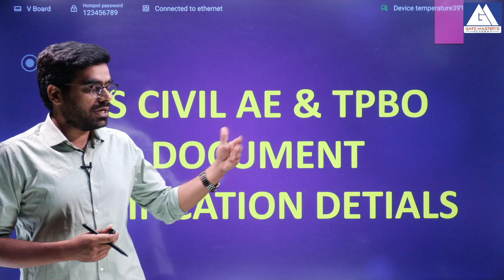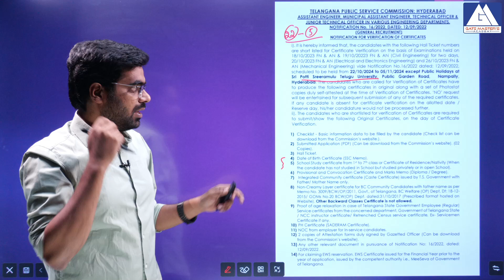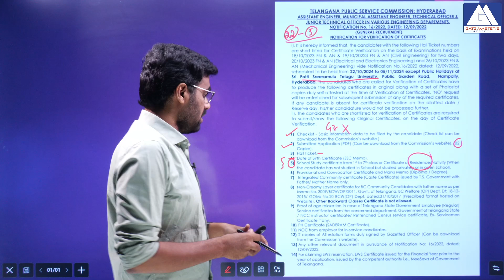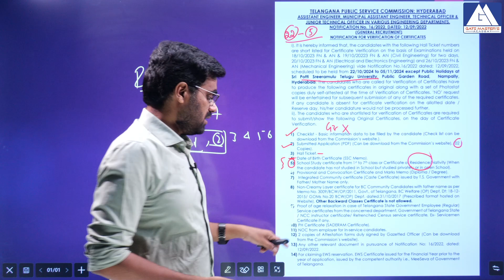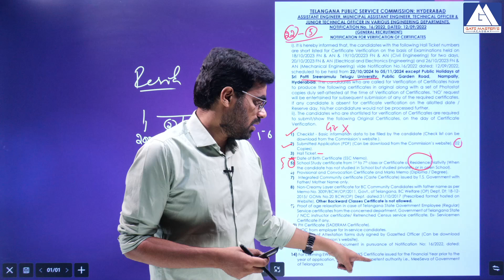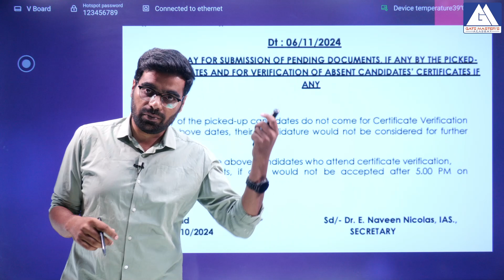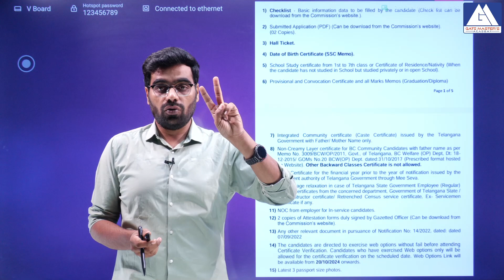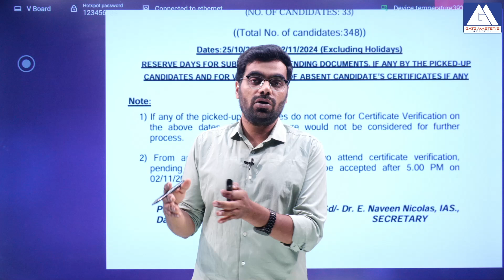TS CIVIL AE & TPBO DOCUMENT VERIFICATION DETIALS | TGPSC | APPSC | AEE | GATE MASTER ACADEMY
Gate Master's Academy is the No.1 institute for civil & Mechanical students. It was established by Dr.K.V. Krishna Reddy (Ph.D. from IISc Bangalore) in 2007. Gate Master's Academy is a name synonymous with success in ESE/GATE/TSPSC/APPSC/SSC exams. Gate Master's Academy was established to serve civil & Mechanical students for their Higher Studies through Gate exams and PSU jobs which are related to GATE scores. We have our own Methodology in teaching so that each and every student can understand the concepts without memorizing formulae. Quality Teaching